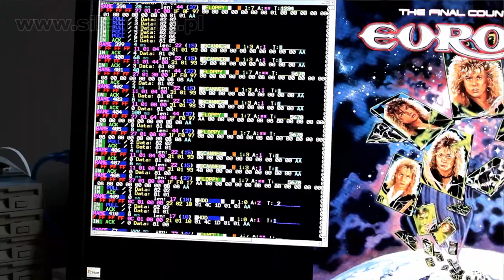The Floppotron: The Final Countdown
Europe - The Final Countdown cover by computer hardware orchestra. Which song would you like to hear next?